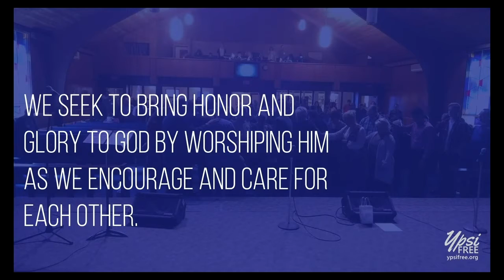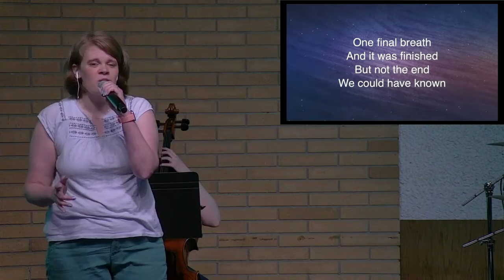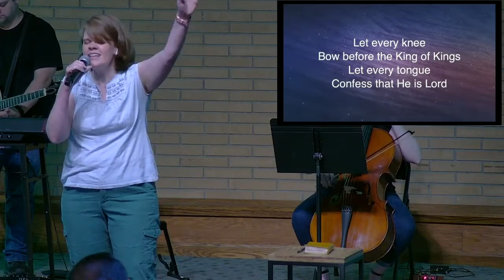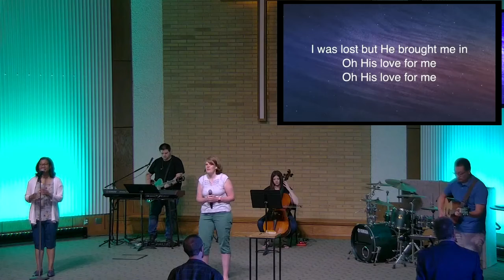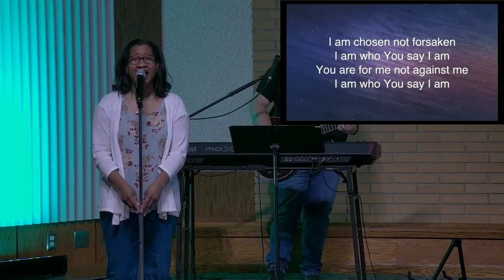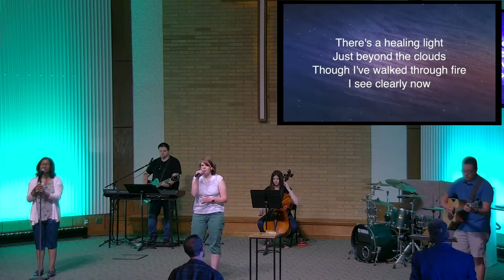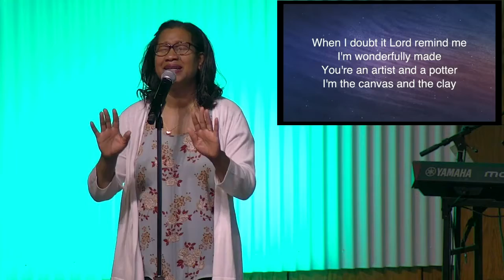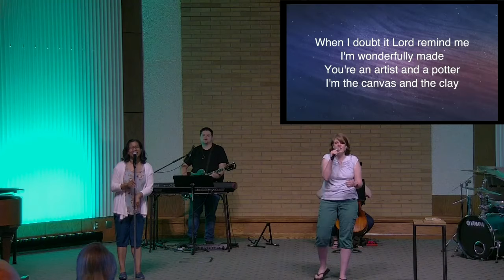YpsiFree Gathering | June 12, 2022 Part 1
GATHER
How can we pray for you? What are you next steps this morning? Let us know by using the Connect Card online. 📝 ⤵️

GROW
We're following Jesus in the Gospel of Matthew Series.  If we are to love and live like Jesus, we must learn the way of Jesus from Jesus.  Connect to one of our groups where growing in Jesus part of community.